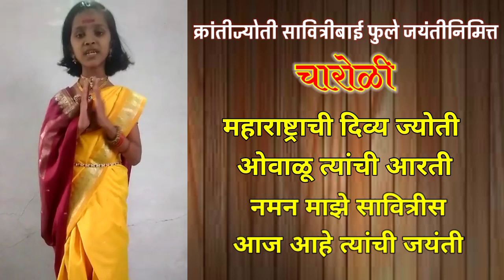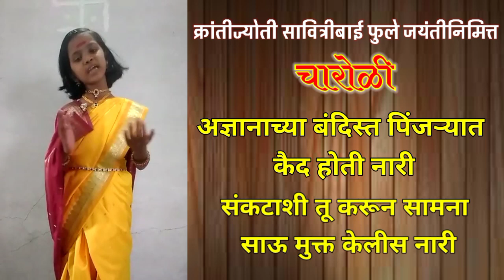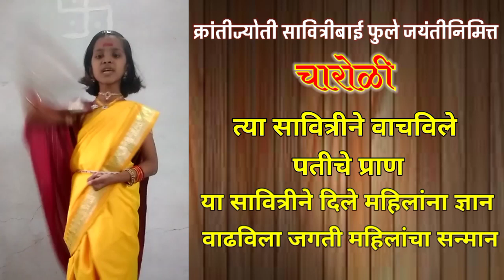चारोळी - क्रांतीज्योती सावित्रीबाई फुले जीवनकार्य marathi charoli - savitribai fule